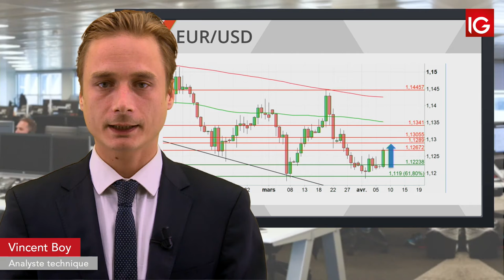Bourse EURUSD, dans l’attente de la BCE et de la Fed IG 09 04 2019